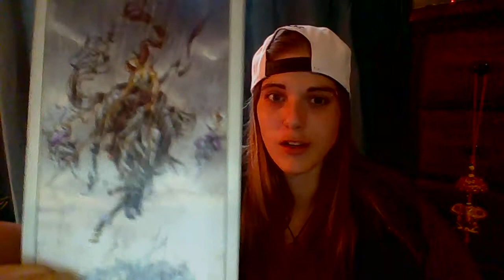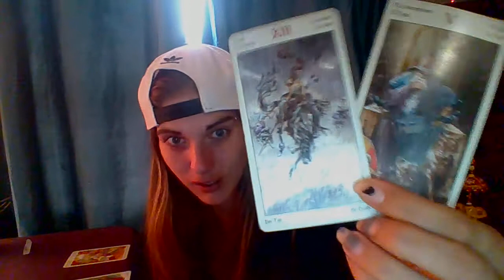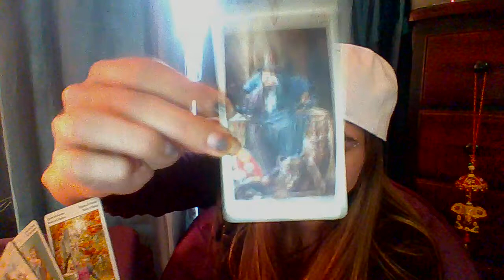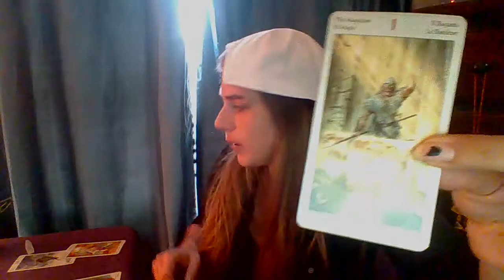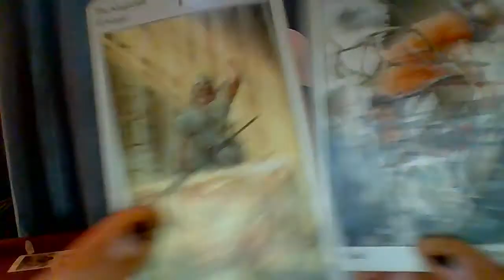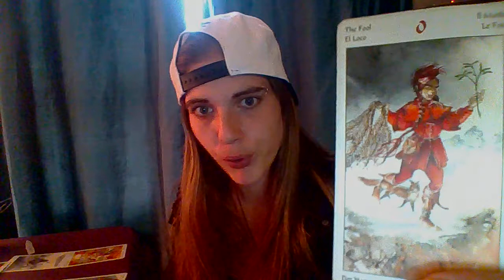scorpio october monthly 2017 reading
hi everyone , lol the video cut out at the end sorry about that. i hope you all have a great month . ill be back , sending lots of love and light your way .